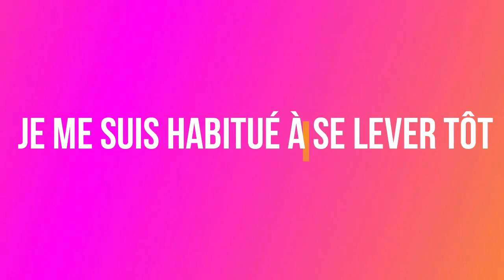lever/se leverالفرق بين